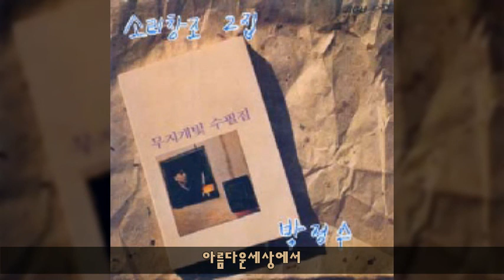박정수 '91 B05 아름다운세상에서